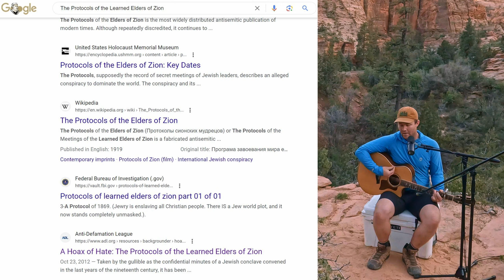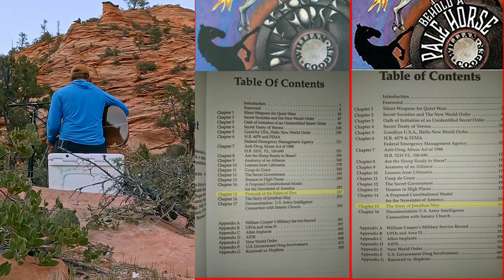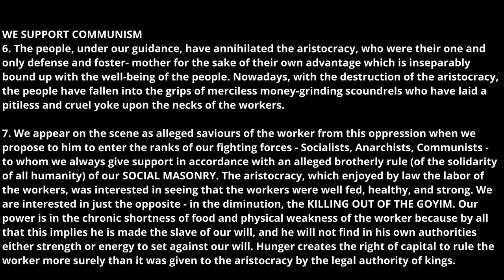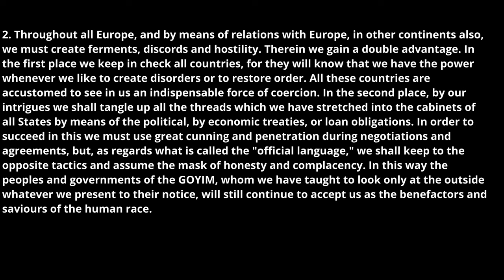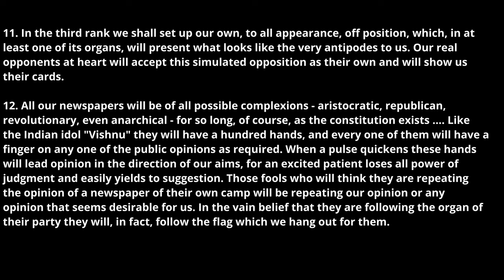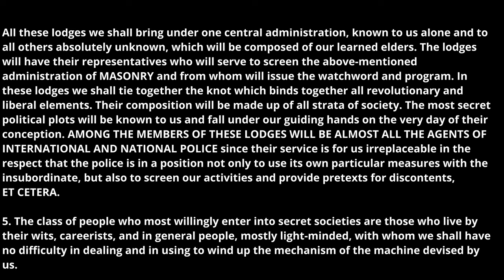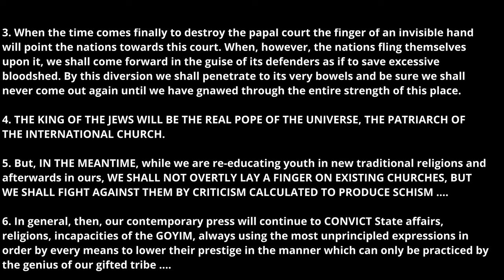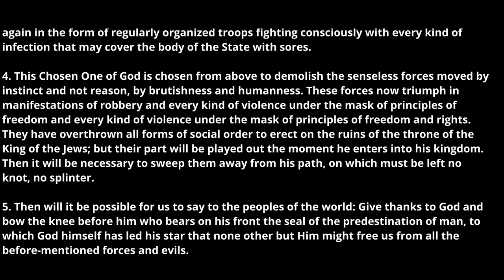The News Behind The News by Carl Klang | peacedozer acoustic guitar cover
Real or not, their predictive track record alone makes them worth studying. You be the judge

Guitar: Taylor 814ce
Audio recorder: Zoom H6
Vocals microphone: SM7B
Guitar microphone: SM81
Cameras: GoPro 10, 3 x Go Pro 9